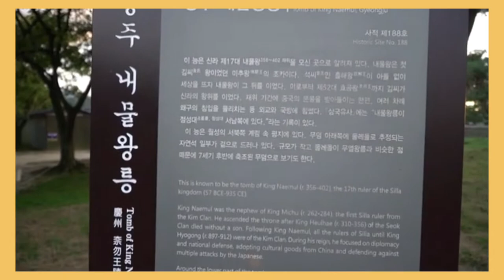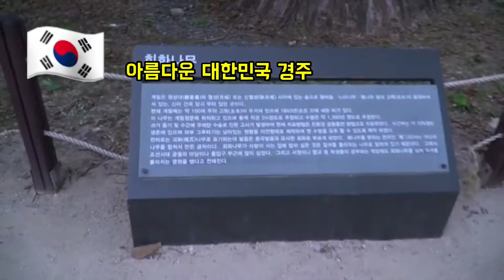Gyeongju Sunset Meditation경주 일몰명상